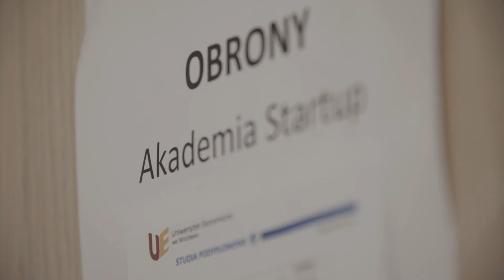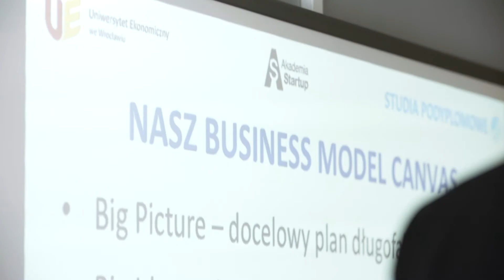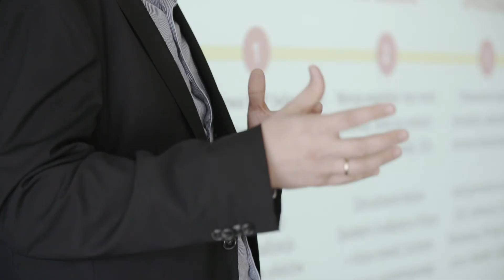Akademia Startup 2017 - studia podyplomowe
Przyjdź na studia podyplomowe, które wymykają się akademickim ramom i rozwiń swój startup z najlepszymi!

Sprawdź jak I edycję Akademii Startup wspominają jej absolwenci i dołącz do nas!

Doświadczeniem i praktyczną wiedzą podzielą się z Tobą cenieni liderzy biznesu, właściciele startupów oraz przedstawiciele inkubatorów przedsiębiorczości.